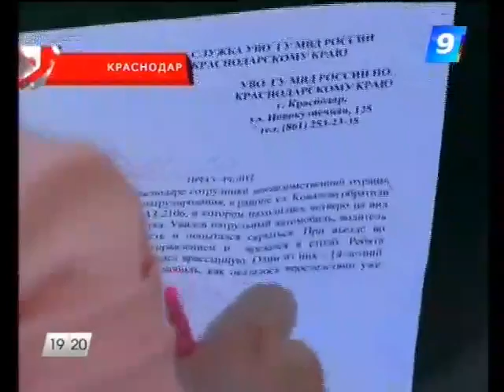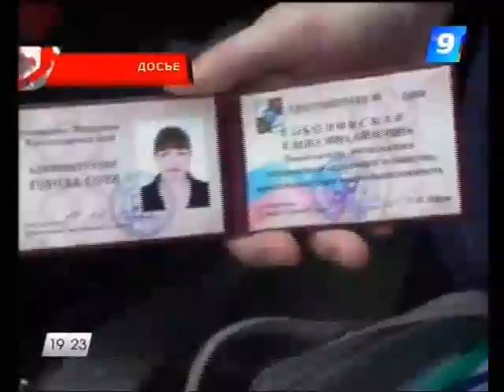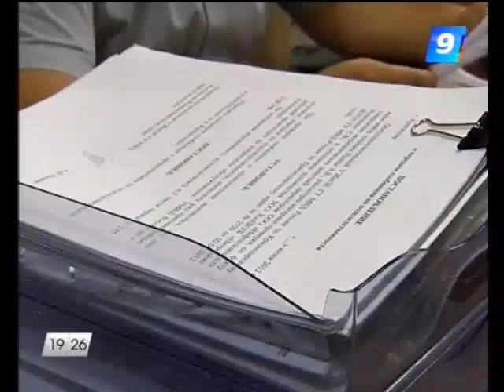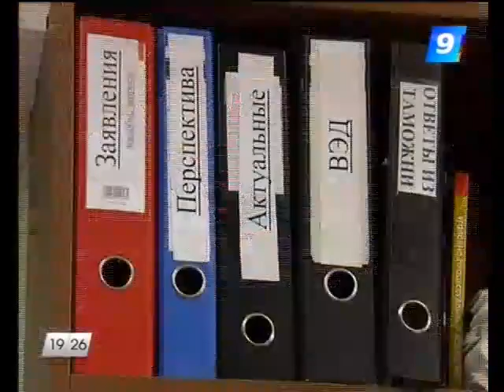05.06.12. Что случилось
- Маскарад на дороге. Полицейские задержали своихъ двойников, которыли обирали водителей
- Прячьте фильмы и программы, если они незаконные. На курорты пришла операция "контрафакт".
- За взятку в особо крупном размере. Следственный комитет утвердил обвинение сочинской чиновнице.